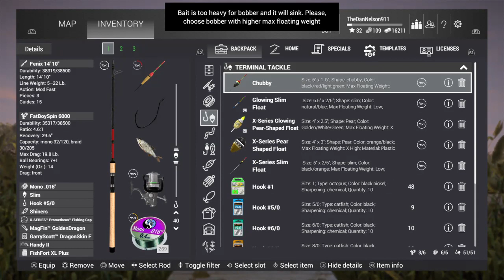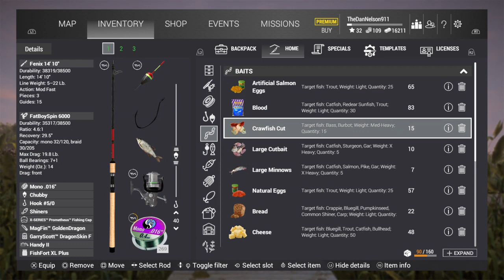Fishing planet Trophy Hunting Ep.1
Greatness is often mistaken for fatness.
Latest Updates In Tournament Based Info!